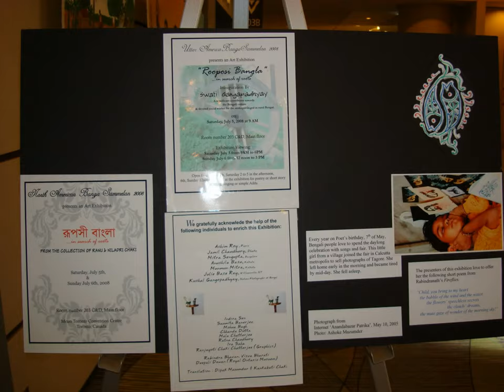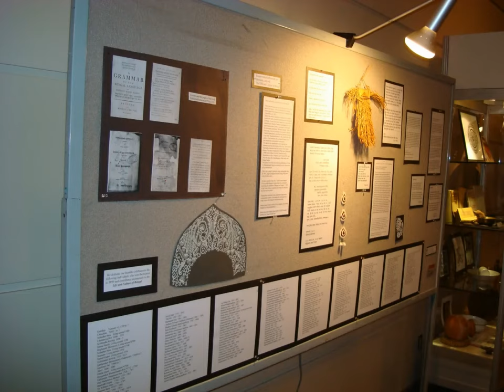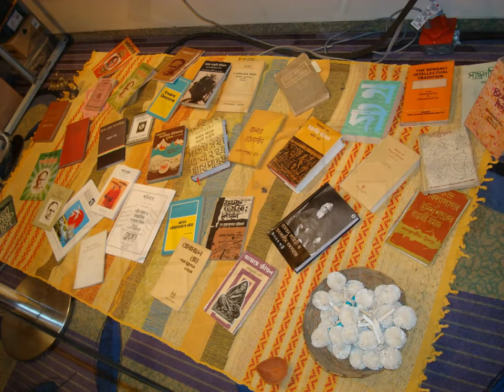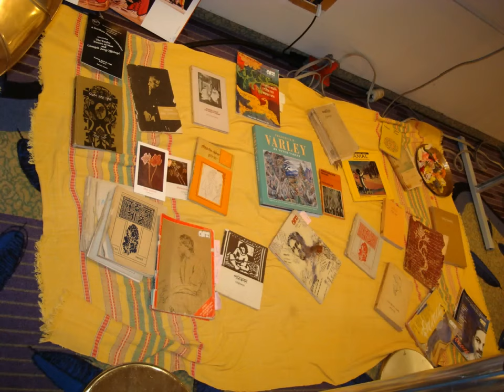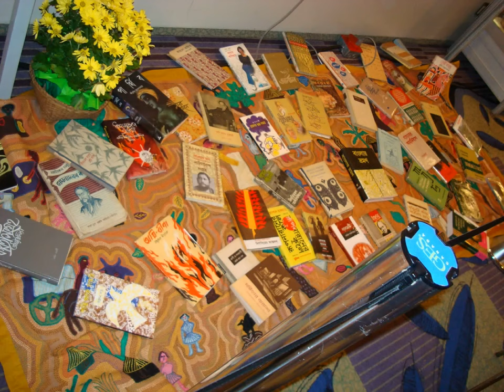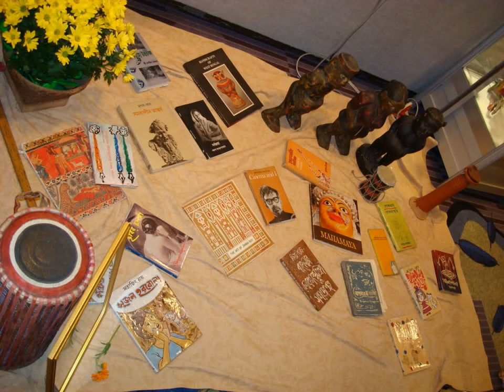North American Bengali Conference 2008/ Art Exhibition in Toronto/ Curated by Ranu and Niladri Chaki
If you would like, pause the video to read notes. Only 5% of the original informations are provided here.

Prabasi Bengali Cultural Association, Toronto. in Collaboration with Cultural Association of Bengal, New York. presents
North American Bengali Conference 2008 in Toronto, Canada
Art Exhibition.

"Rupasi Bangla. in search of roots"
Intellectual, Cultural tradition and everyday art of Bengal.

Curated by Ranu and Niladri Chaki

Video Editing: Richika Bhattacharya

Photo Credits: Gautam Chaudhuri, Ujjal Mandal, Ranjayoti Chaki

Translation: Prof. Dipak Mazumdar, Ashim Roy (Paris),  Kankabati Chaki,

Alpona: Mita Sengupta

Graphics: Ranjayoti Chaki

Editor Art brochure: Julie Basu Roy

We are grateful to Wikipedia for the information we used.